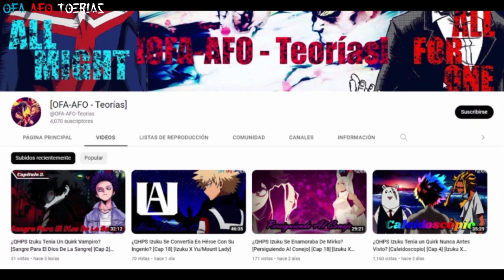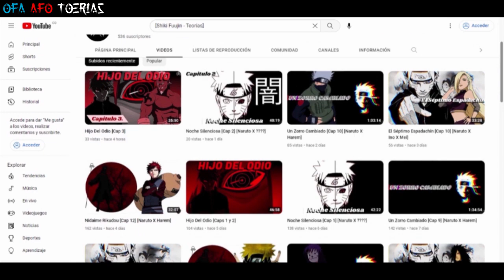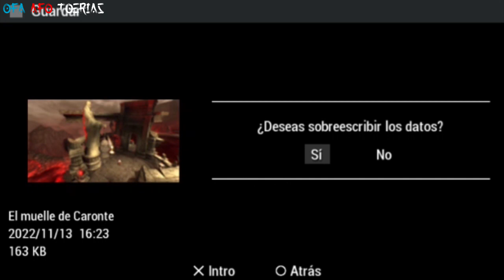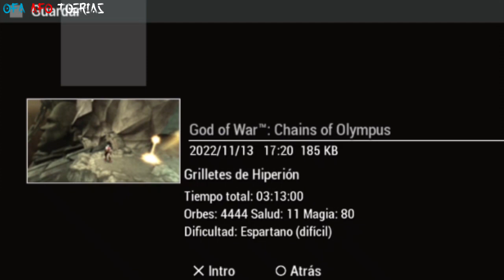¿QHPS Izuku Comía Una Fruta Del Diablo? [Una Fruta Me Dio Mi Peculiaridad] [Cap 17] [Izuku X Harem]